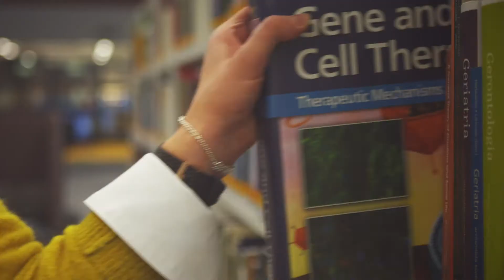UEF// Terveystaloustiede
Vain Itä-Suomen yliopistossa voit opiskella terveystaloustiedettä pääaineena!
Terveystaloustieteen (Health economics) maisterikoulutuksessa painottuvat sosiaali- ja terveydenhuoltojärjestelmän taloudellinen organisointi, sosiaali- ja terveyspalvelujen kustannusvaikuttavuus sekä terveyden, sosiaali- ja terveyspalvelujen käytön ja terveydenhuollon kustannusten jakauma.